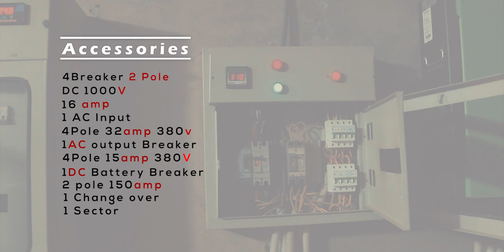10 K Watt Solar System with Net Metering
10 k-Watt Solar System with Net Metering
Inverter V2-10 k-Watt(1.5 Years Warranty)
Solar Panel With 25 Years Warranty
Total Installation is 10,000 Watt
Royal Solar Energy offering a Special Discount Offer for :
10KW On-Grid and Off-Grid with Net Metering system.✔️🔥